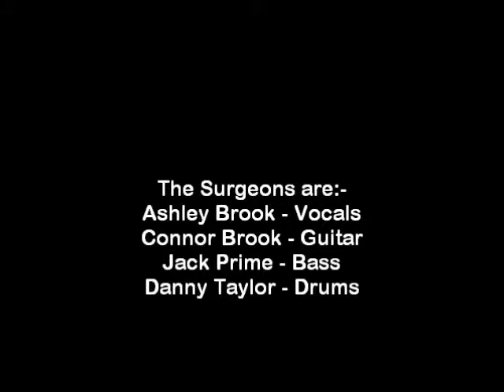The Surgeons - Seize The Day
Live at The Snooty Fox, Wakefield 17/09/2010

Many thanks to Malcolm and the crew.